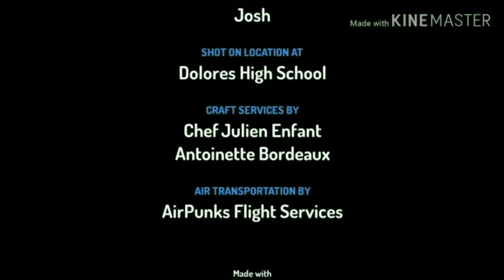PROFIL DAN DAFTAR FILM BEBY TSABINA 2K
Beby Tsabina